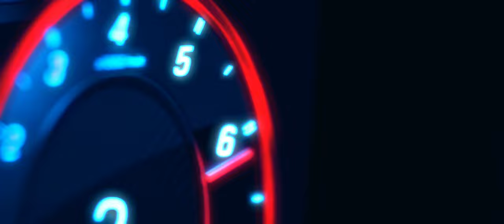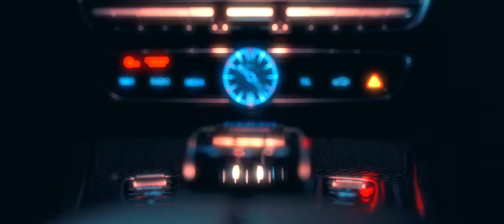Gaddi Chale Dheere Official Video Song | Kartikey Agrawal | Satyam Choudhary | prod. gas shawty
Gaddi Chale Dheere Official Video Song

Song Title: GADDI CHALE DHEERE

Credits :
Music Productions : UK18
Vocals : Kartikey Agrawal , Satyam Choudhary
Lyrics : Kartikey Agrawal , Satyam Choudhary
Mix & Master : Kartikey Agrawal , Satyam Choudhary
Video/Thumbnail Edit : Kartikey Agrawal
Beat Production : Gas Shawty

EXPLICIT CONTENT